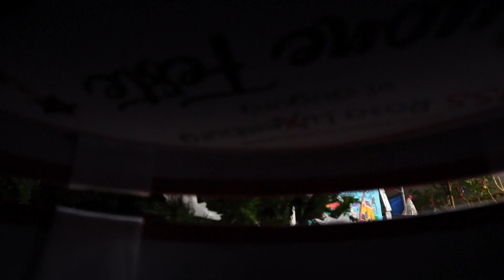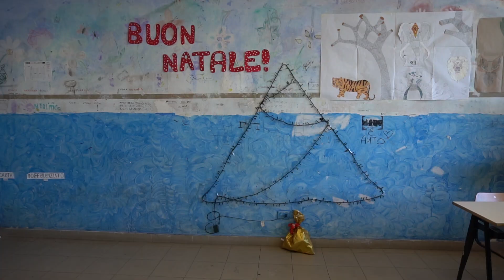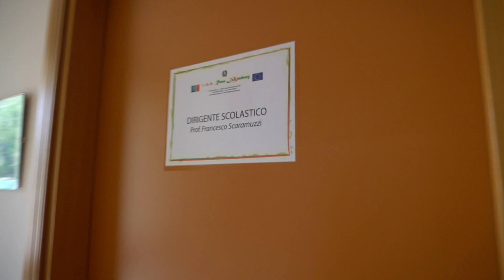IISS Luxemburg Natale 2018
Il video di Natale del Rosa Luxemburg